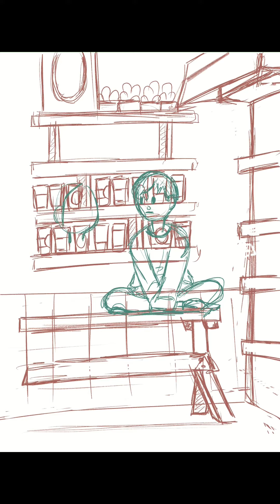[ 스피드 페인팅 / Speed Painting ] 송영미, 유승현 배우님 팬아트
뮤지컬 폴의 넘버를 부르는
송영미, 유승현 배우님을 그려봤습니당!
아이패드 프로크리에이트 사용했어요!